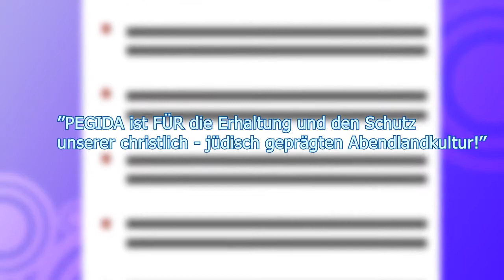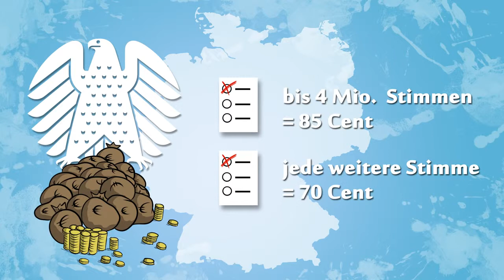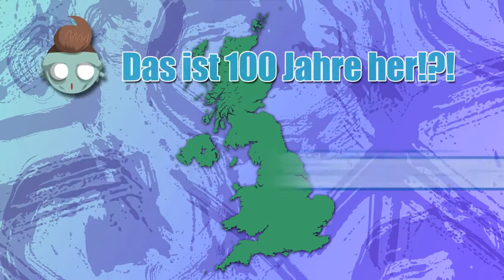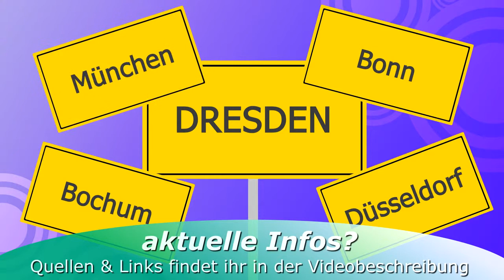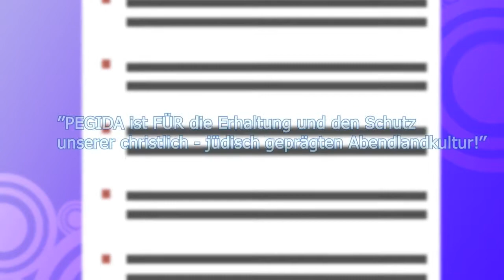PEGIDA! Nazi-Mob oder brave Bürger? ♦ AfD im Goldrausch? | BrainFed #11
VLOG: ♢ Instagram: ♢ Twitter: ♢ Facebook: